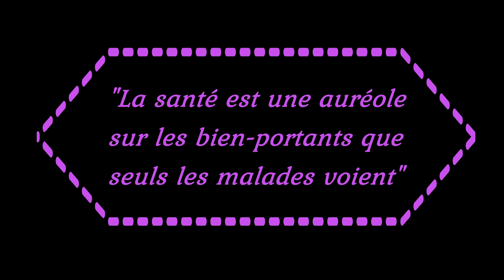3 - Operations chirurgicales